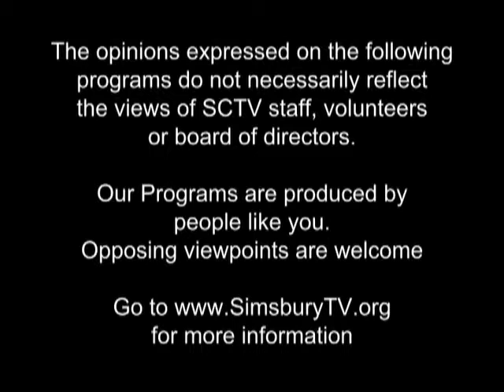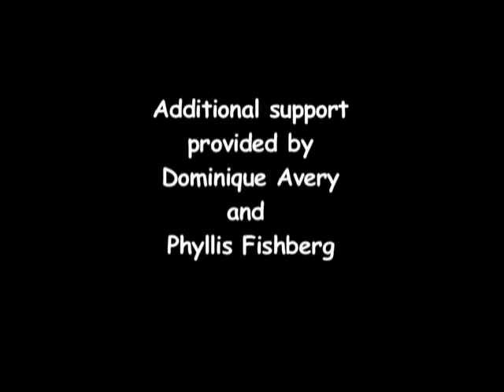Headlines Simsbury with Karen Handville April 21, 2014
Includes Linda Johnson, Patty Jacobus, Hap Poole and Ray Jennings, Bob Maxon, Joe Buda, Dave Blume and Michael Rinaldi, additional video by Althea Greany and David Blume.